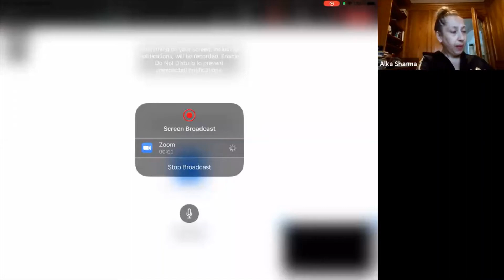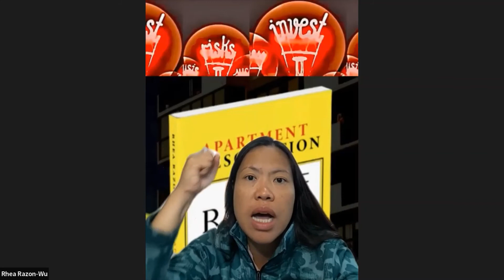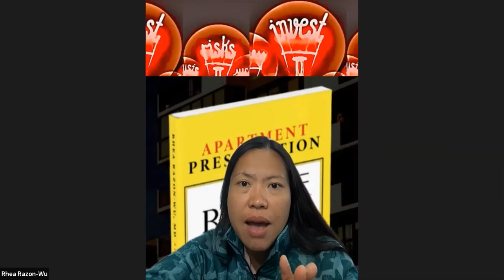Alka and Rhea Show Episode 115: Secret Genie